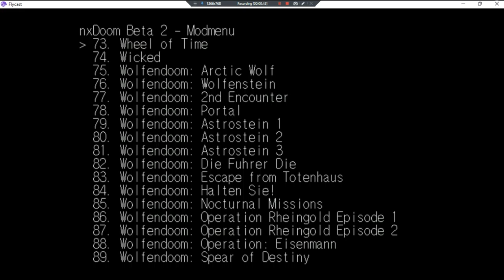Doom Collection I •UNL• ~ GamePlay ~ OP&Gaming;SMDRWL ~ DC ~ 1080pᴴᴰ ~ 2022 ~ W11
Year Made: 2022 120fps [90 Games In Doom Collection I]
1080pᴴᴰ (With Fabulous & Outstanding 7.1 Audio For All DC Games)